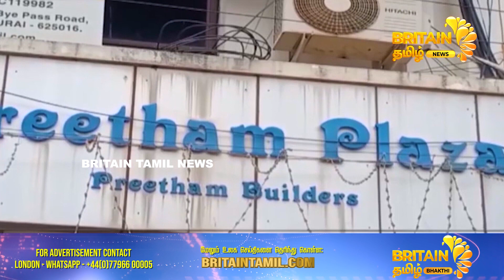நியோமேக்ஸ் ஊழல் வீரசக்தி கைது தட்டி தூக்கிய போலீசார்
நியோமேக்ஸ் ஊழல் மனுவை தள்ளுபடி செய்த ஐகோர்ட் | The Neomax scandal The Court dismissed the petition | Britain Tamil News